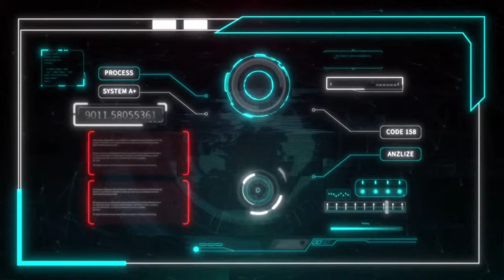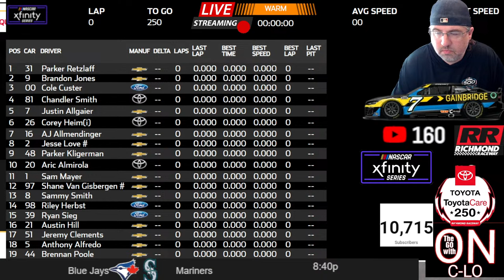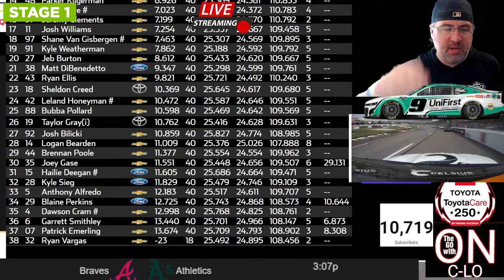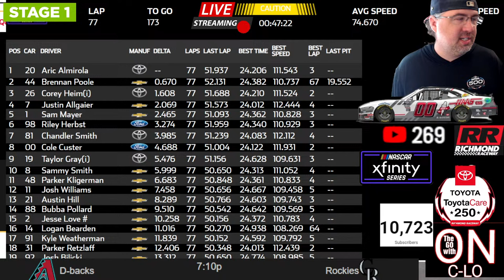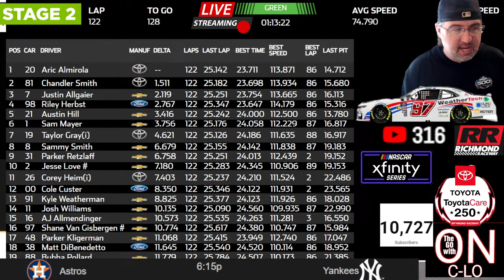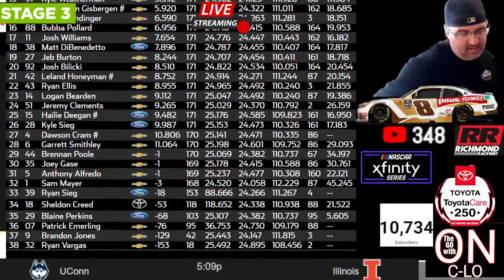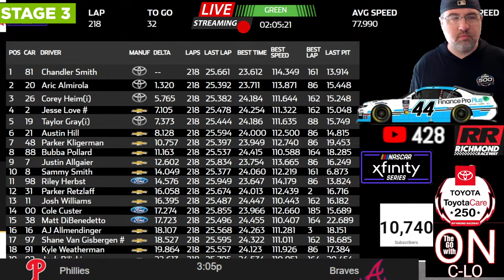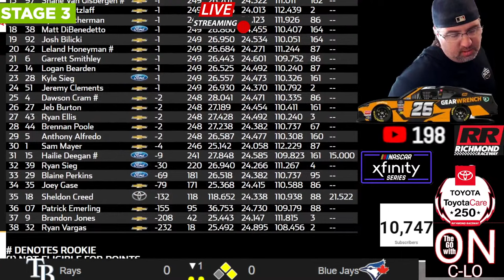🔴ToyotaCare 250 at Richmond. Live Nascar Xfinity Series. Live Race Audio and Leaderboard Livestream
Live from Richmond Raceway in Richmond, Virginia. Toyota Care 250. The 6th Race on the Nascar Xfinity Series schedule. Join me for Live Play by Play, Race Audio, Live Leaderboard, in-car Cams, and more!

ToyotaCare 250
Nascar Xfinity Series
ToyotaCare 250 at Richmond Raceway Nascar Xfinity Series
 Nascar Xfinity Series
ToyotaCare 250 at Richmond Raceway NASCAR race
NASCAR live
NASCAR
NASCAR live stream
NASCAR live stream free today
NASCAR live stream
NASCAR full race
NASCAR race today
NASCAR 2023 full race ToyotaCare 250 at Richmond Raceway
NASCAR Live todays race
NASCAR 2023

My Channel is based on Sports Entertainment and several other interesting topics. We provide excellent coverage of the Atlanta Braves Baseball team and the NASCAR Cup Series. We also provide content from various sports throughout the year from my favorite sports teams.